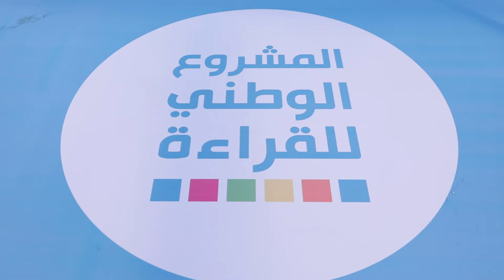أبطال الماراثون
تشجيع وجوائز وفرحة.. ردود فعل الفائزين أمس بماراثون المشروع الوطني للقراءة في عدة محافظات مصرية.